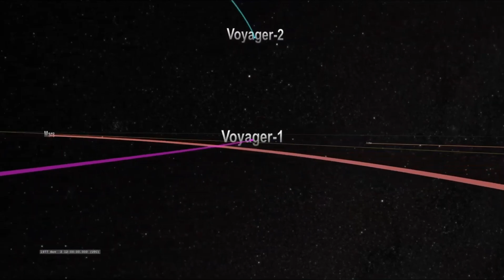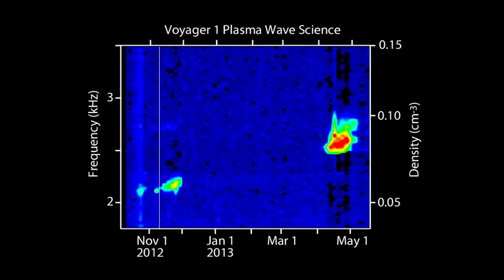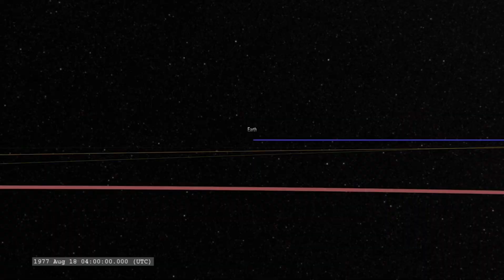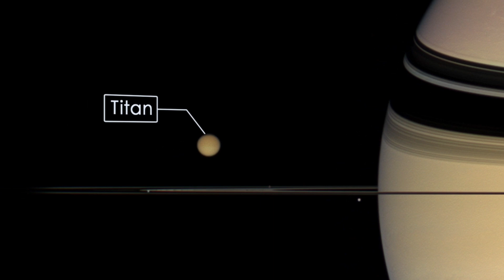Voyager 1 just made an IMPOSSIBLE Discovery after 45 years in Space